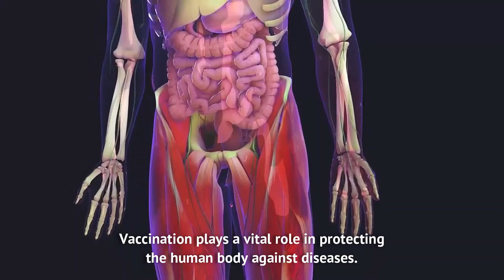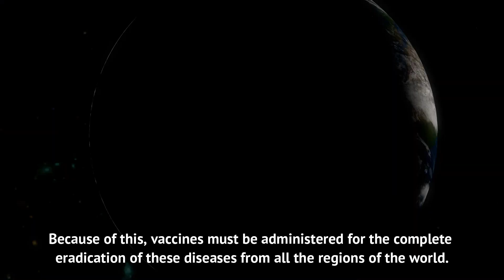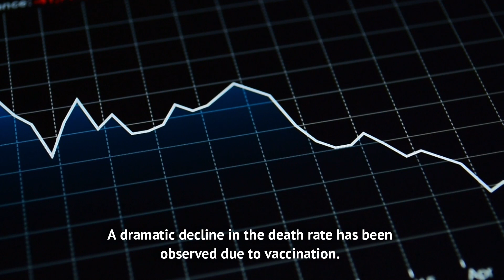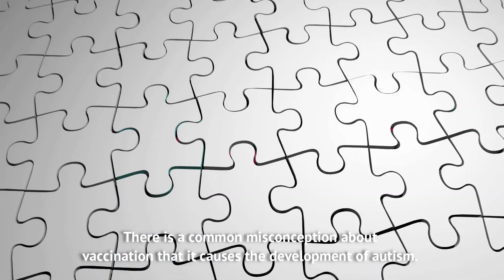What is Vaccination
What is the importance of vaccination?

Vaccination plays a vital role in protecting the human body against diseases. It basically involves the administration of a vaccine for providing immunity against a disease. It activates the immune system of our body and prevents us from developing diseases. There are many microorganisms in our environment. They mostly harm our bodies. They can cause serious diseases that can also prove to be fatal. Vaccines are administered so that they could protect the human body from the harmful, disease-causing microorganisms.

Vaccination is important due to the following reasons:
1- Vaccination protects against diseases:
2- Vaccination Eradicate diseases:
3- Vaccination reduces spreads of diseases:
4- Vaccination causes a decline in the mortality rate:
5- Vaccination provides healthy life: